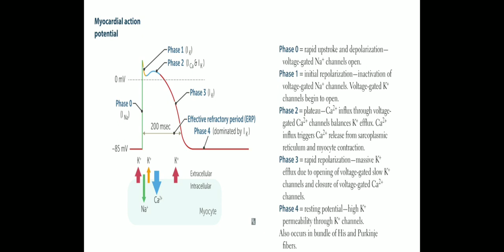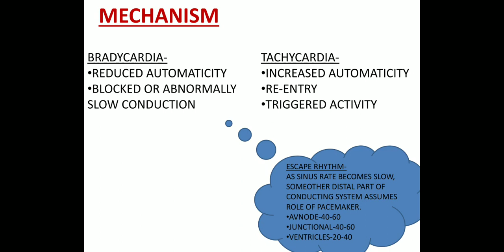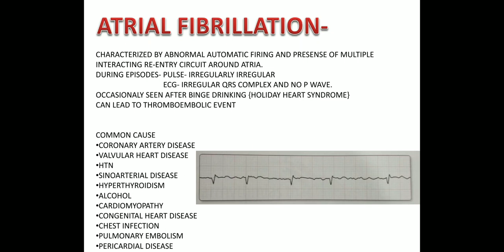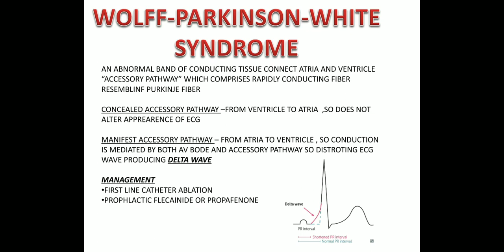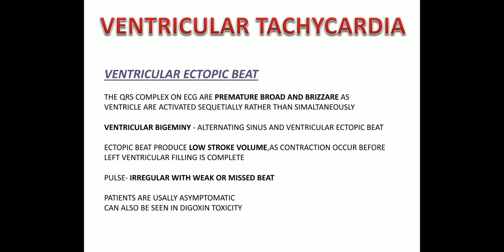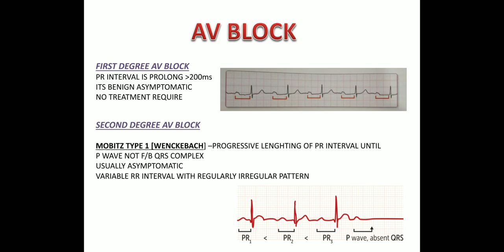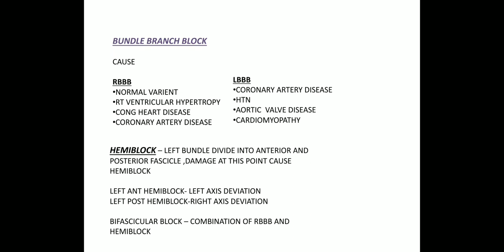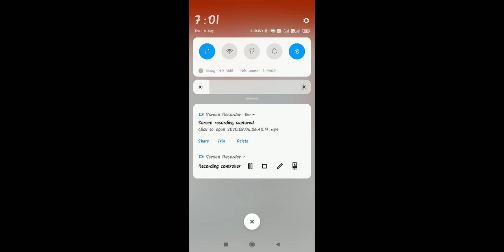9th term Cardiac Arrhythmias